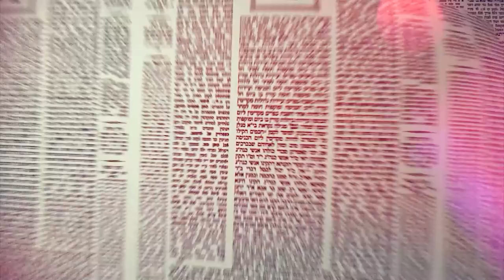Amud Yomi Masechet Brachot Daf 18b